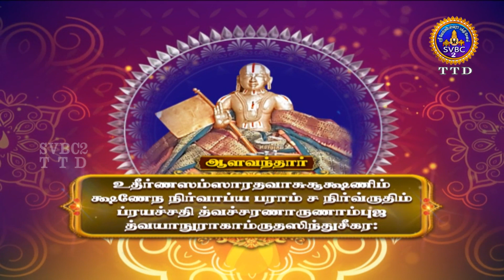Acharya Amudham || Tamil || SVBC2 TTD || EP-38 || SVBCTTD Tamil